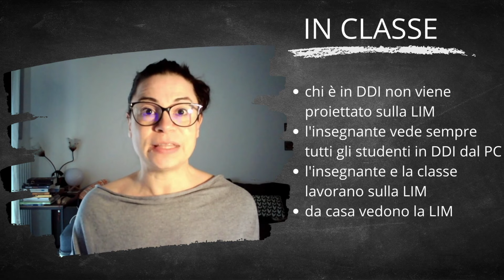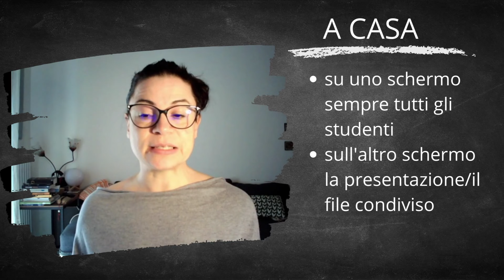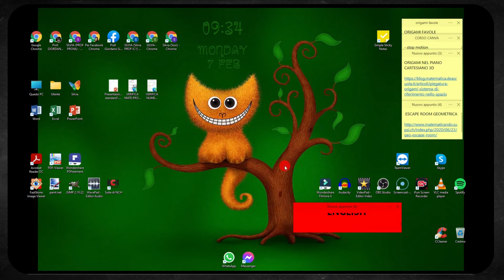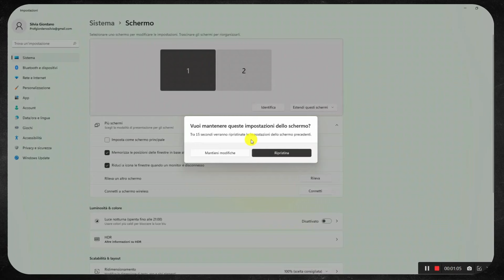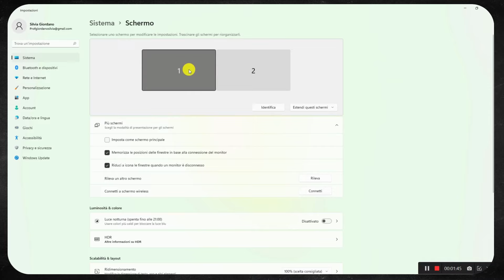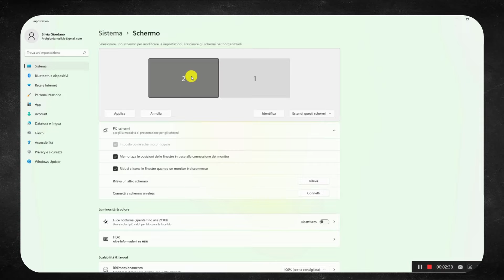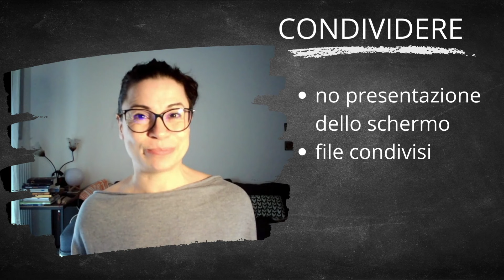ESTENDI LO SCHERMO per fare lezione in DDI